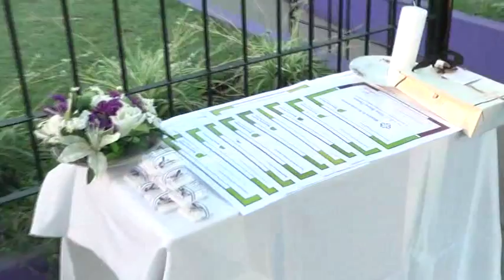DIA DE LA POLICIA BONAERENSE